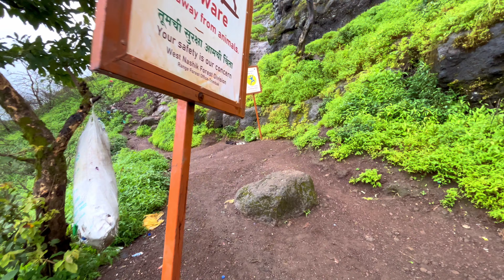"Harihar Fort Trek: Epic Climb and Stunning Views Await!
"Discover the secrets of Harihar Fort in our thrilling climbing expedition. Our journey takes you through the treacherous trails and rugged terrain, all while unraveling the history and legends of this majestic fort. Get ready for an unforgettable experience!"

"Embark on an epic journey with us as we conquer the heights of Harihar Fort! 🏞️ Join the adventure and witness breathtaking views like never before. Are you ready for the challenge? HariharFort AdventureAwaits ClimbWithUs ExploreMaharashtra NatureLovers EpicClimb ChasingHeights ThrillingTrek HistoricalTrek ExploreIndia"